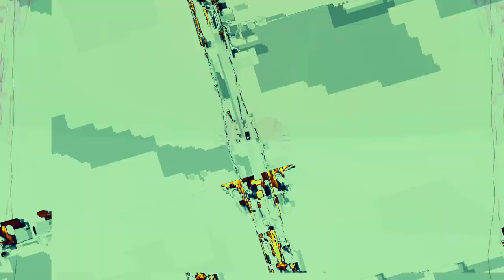[EPILEPSY WARNING] Movie 23 11 03 06h36m16s